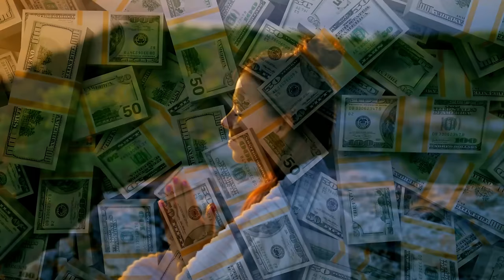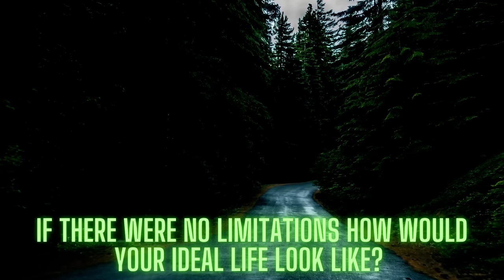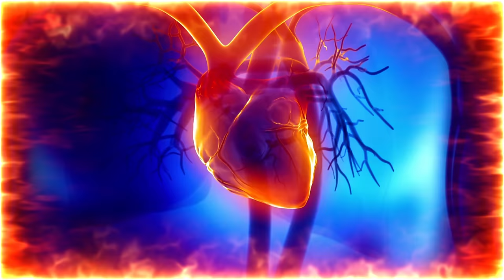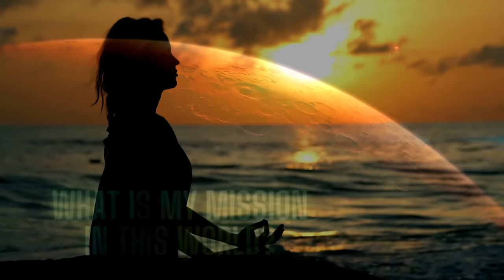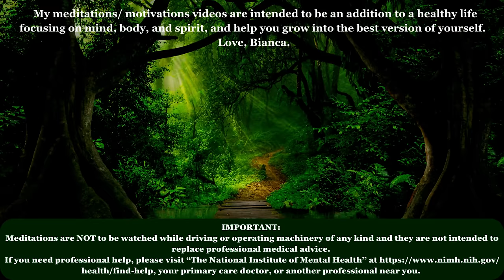LEVEL UP - March 2024 – Future Self Visualization Motivation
In March 2024, LEVEL UP with this powerful Future self visualization exercise. This meditation/ visualization style invites the spectator to travel within, allow the imagination to flow while designing an ideal life and a future self. It is a call to action to change habits to a healthier version, the best version of the person listening. Since we are approaching March 2024, this video serves as inspiration to start over, or refresh the persons resolve and decision to change that usually is inspired as a New Years resolution.
By tapping into the power of our imagination, we can manifest our goals and dreams with clarity and purpose. Get ready to level up and step into the best version of yourself. Let's ignite our motivation and drive to make our future self a reality. Are you ready to level up? Let's envision our brighter future together in this transformative visualization experience.